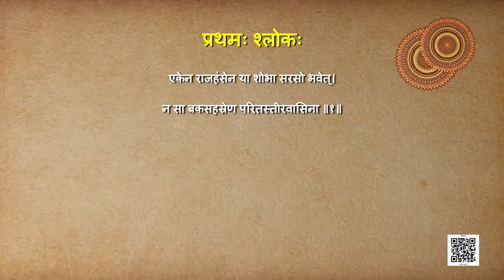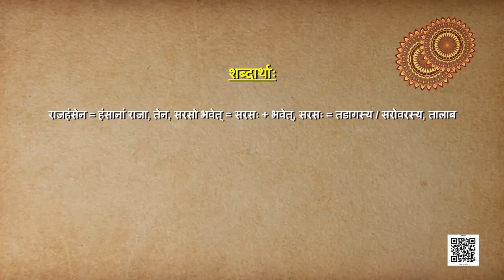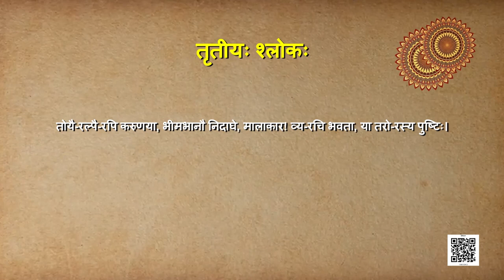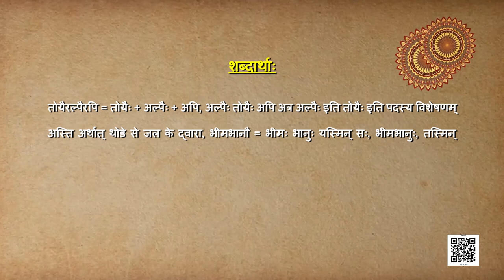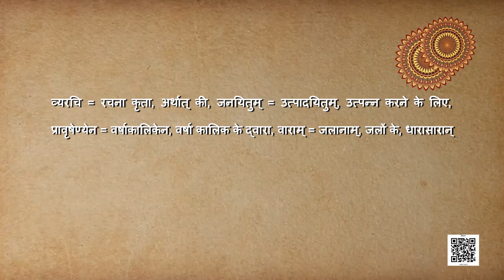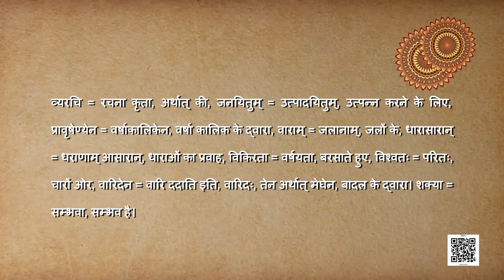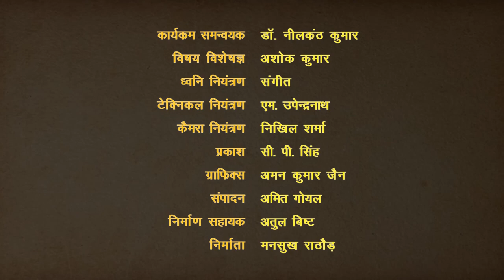कक्षा १० संस्कृत : पाठ - 12: अनयोक्त्यः 1